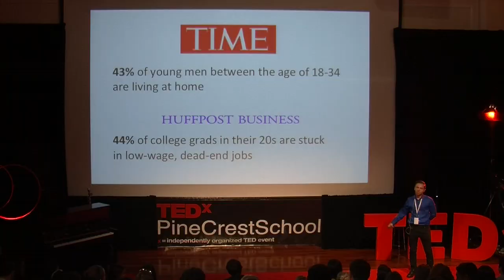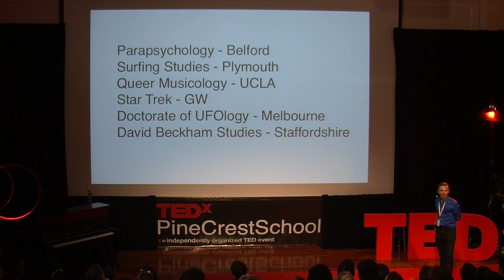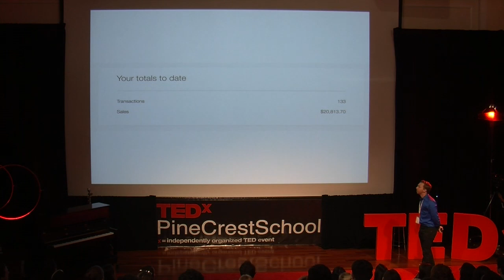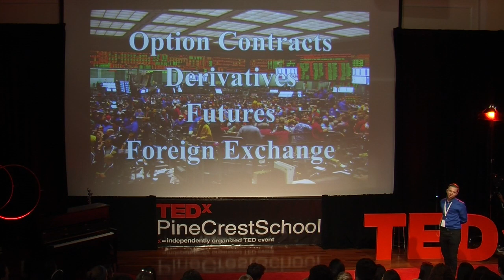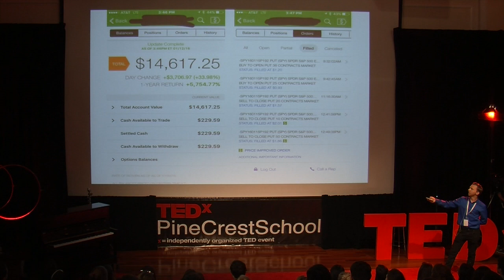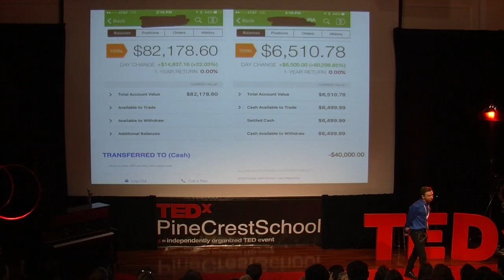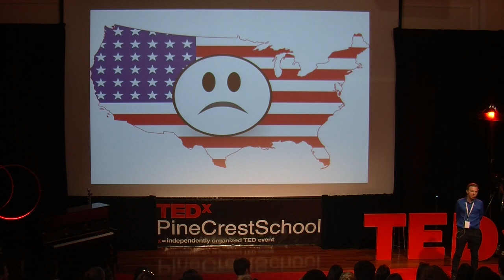Turning passion into profit | Jeffrey Rozanski | TEDxPineCrestSchool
In this talk, Jeffrey discusses how he as a student overcame dyslexia and depression by finding a passion in life--a passion that became personally and financially profitable.

Jeffrey is a graduate of Pine Crest School (class of 2016) and will be studying business and finance at Hofstra University.